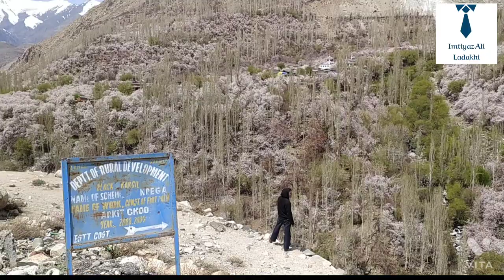Apricot Blossom(Chuli Mendok)Season in my Village Karkit Choo Kargil|Vlog